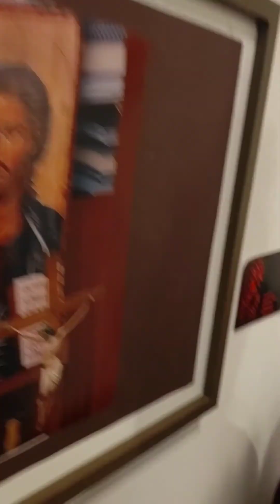PAIXÃO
EXPOSIÇAO PAIXÃO Teatro Santa Izabel em Diamantina Performance Evandro Arcanjo Curadoria Marcelo Brant